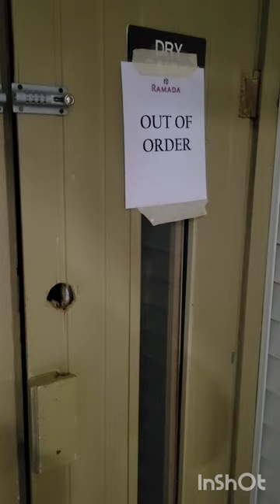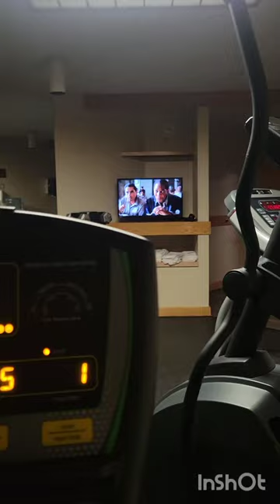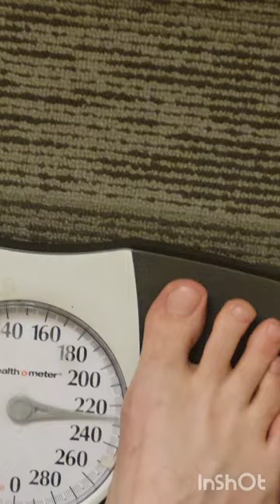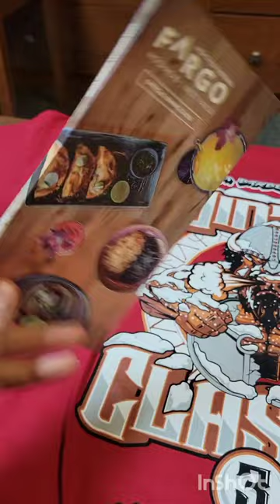The Winter Classic: Part One - The Weigh In